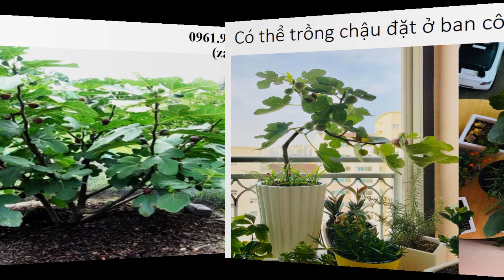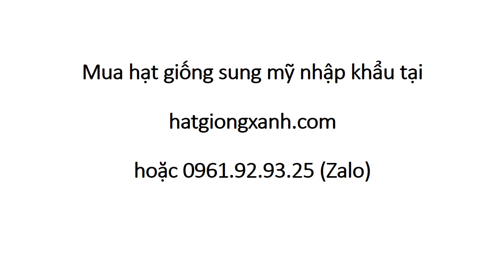Quả Sung Mỹ Ăn Thế Nào 0961 92 93 25 Zalo